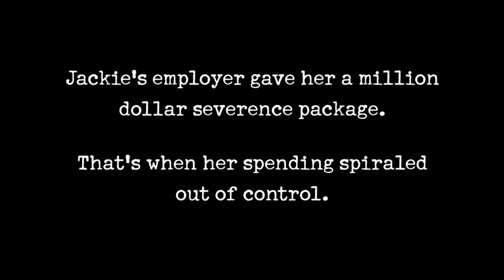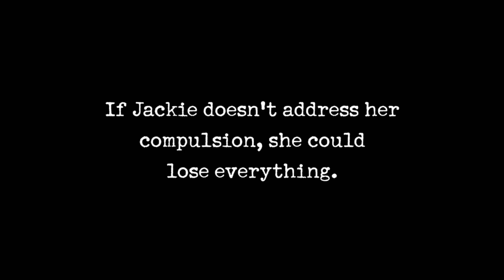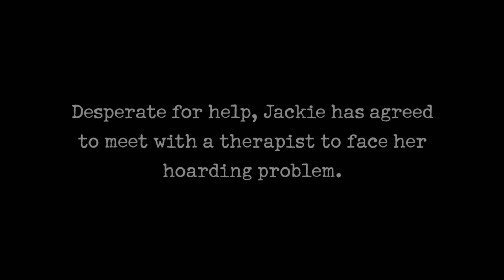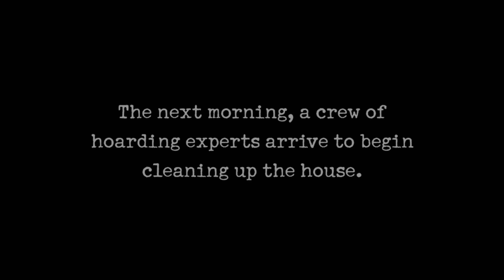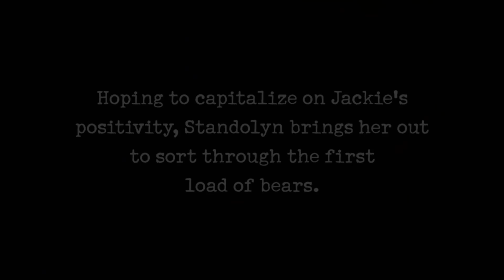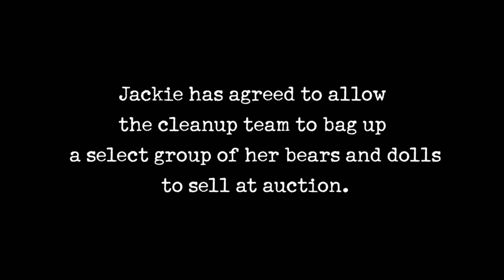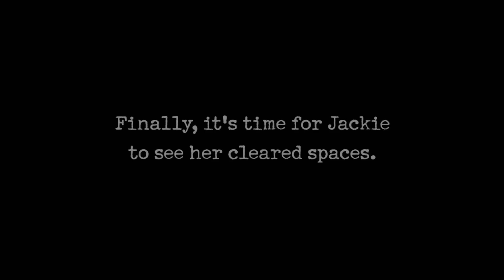Hoarders: Over $1 MILLION Spent On 46-Year-Stockpile of Teddy Bears (S8) | A&E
Check out this $1+ MILLION 46-year-stockpile of teddy bears in this clip from Season 8, Episode 3, "Jackie & Richard (#92) ".